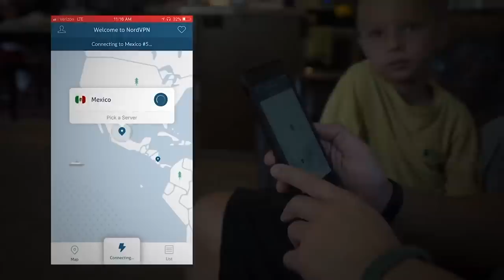All 14 Star Wars Movies and Shows Ranked! (Live Action)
It’s risk free with Nord’s 30 day money-back guarantee!

With season 1 of Obi-Wan Kenobi coming to a close, it's time to stop and rank the Star Wars live action movies and shows  together!

Every Star Wars Movie to Rank:

Episode 1 The Phantom Menace (1999)
Episode 2 Attack of theClones (2002)
Star Wars: The Clone Wars (2008)
Episode 3 Revenge of the Sith (2005)
Episode 4 A New Hope (1977)
Episode 5 The Empire Strikes Back (1980)
Episode 6 Return of the Jedi (1983)
Episode 7 The Force Awakens (2015) from JJ Abrams with Kylo Renn & Daisy Ridley
Star Wars: The Last Jedi Episode 8 (2017) - Written & directed by Rian Johnson
Solo: A Star Wars Story (2018)
Star Wars: The Rise of Skywalker Episode 9 w/ mini-review
The Mandalorian
Book of Boba Fett
Obi-Wan Kenobi

VIDEO SUMMARY
This video contains Sean Chandler Talks About's All 14 Star Wars Movies and Shows Ranked! (Live Action)  /// star wars movies ranked